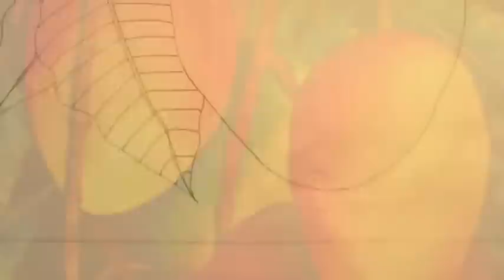SILK PAINTING WITH JEAN-BAPTISTEM - MANGOS